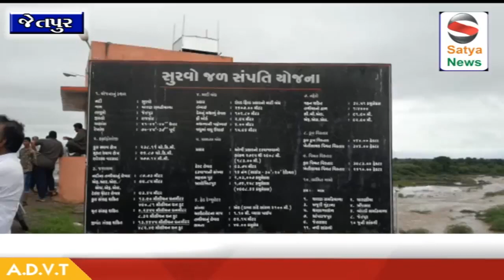Jetpur- ભારે વરસાદ થી જેતપુર નો સુરવા ડેમ ઓવરફલો